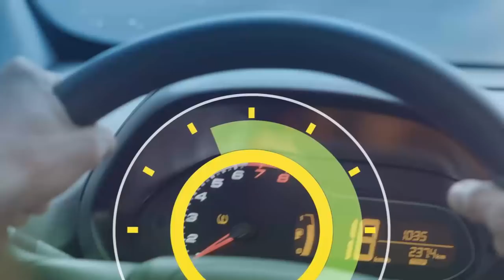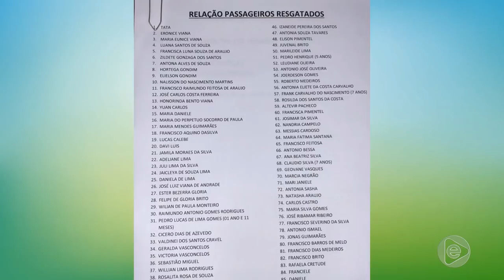6 Horas Notícias – 21 06 2019 01º Bloco